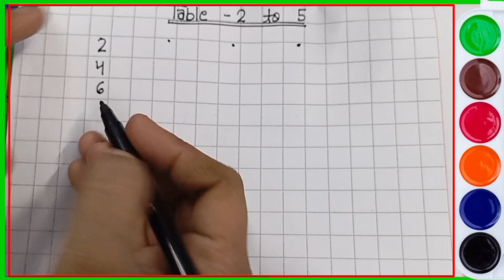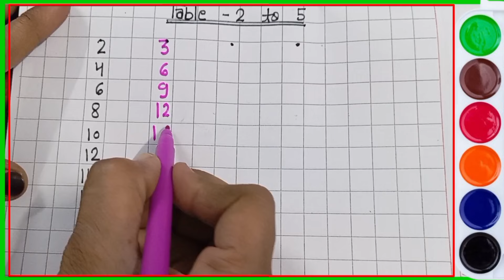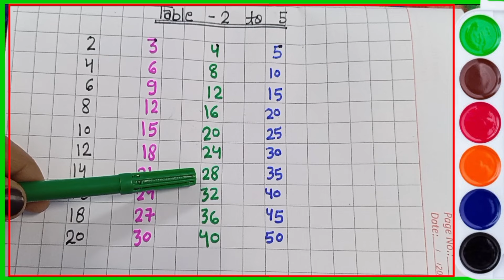Table of 2 to 5 | Rhythmic Table of Two to Five | Learn Multiplication Table of 2 to 5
Table of 2 to 5 | Rhythmic Table of Two to Five | Learn Multiplication Table of 2 to 5 | kidstarttv